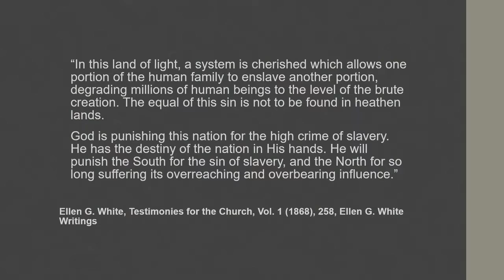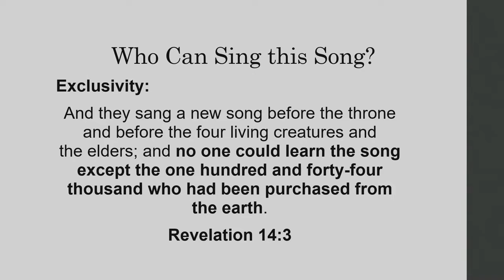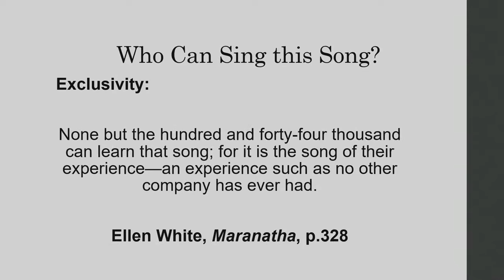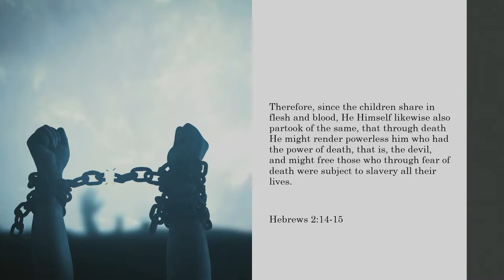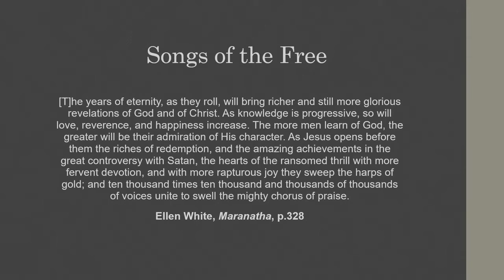"Slave Songs" - Farmington SDA Church Live Stream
Key Scripture: Ephesians 5:19

"Speaking to one another in psalms and hymns and spiritual songs, singing and making melody in your heart to the Lord,"

Music in Live Stream